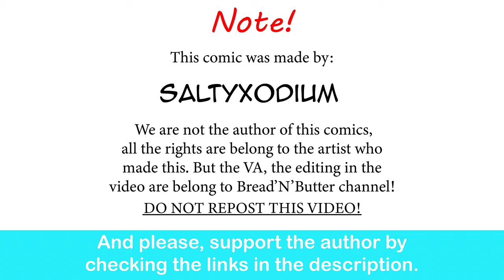When Your Gardervoir Waifu Is In Heat | SaltyXodium comic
Run!